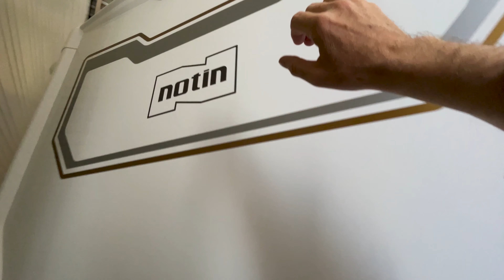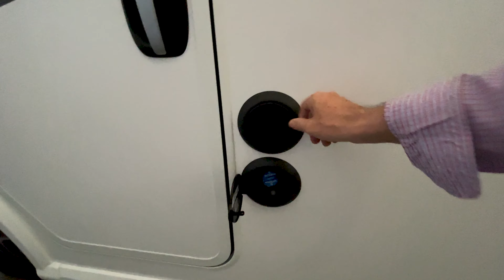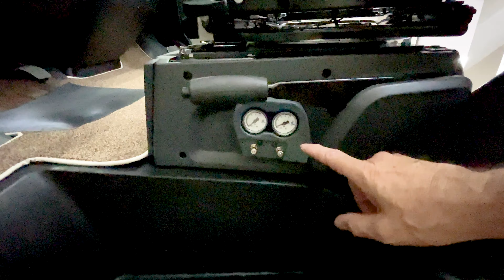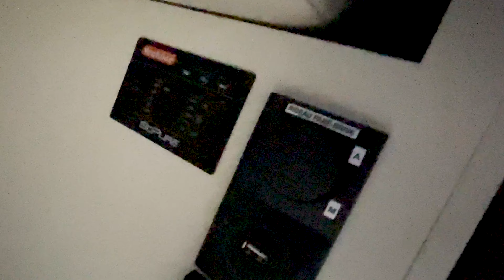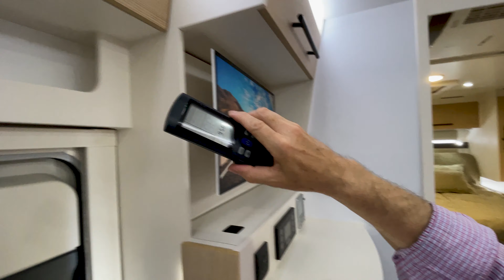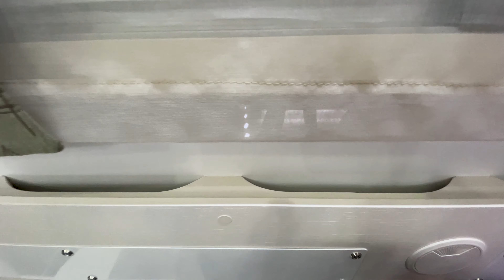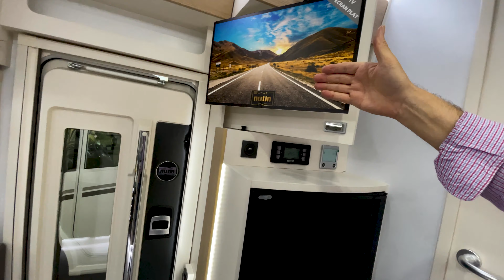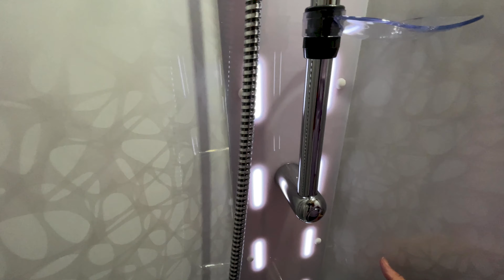Camping car Notin Notin intégral IProgress Calvia Elite édition : Luxe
La version Calvia du modèle Iprogress est un camping car Notin Qui embarque du luxe avec son pack Elite Edition. Le camping car Notin est réputé comme étant fiable dans le temps. Notin fait également partie des camping-cars luxueux. 👇👇 PLUS D'INFOS 👇👇

      à des tutos, à des cadeaux,...

▬▬▬▬▬▬▬▬▬▬▬▬▬ VIDÉOS ASSOCIÉES  ▬▬▬▬▬▬▬▬▬▬▬▬▬

ME CONTACTER

00:00 - Résumé de la vidéo
00:13 - Explication de la chaîne
01:11 - Données techniques
04:13 - L’extérieur
15:46 - L’intérieur
17:18 – La partie avant
27:46 - Le salon
33:02 - Cuisine
38:57 - Le convertisseur
42:00 - Salle d’eau
45:48 - La chambre à coucher
48:04 - Conclusion et prix
53:49 - D’autres vidéos